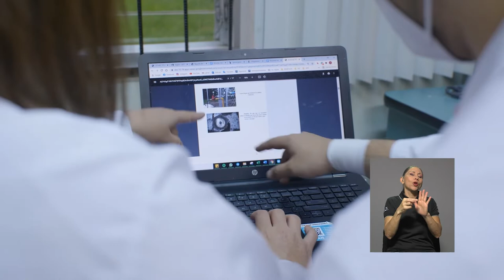Planta piloto promovería la economía circular dentro de la UCR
La Escuela de Química en conjunto con el CIPRONA, Centro de Investigaciones en Productos Naturales de la UCR, unen fuerzas para ejecutar un proyecto de una planta piloto, en la cual se pretende producir los productos de desinfección y limpieza de la Universidad.